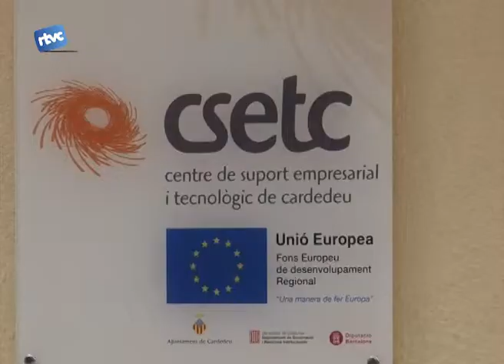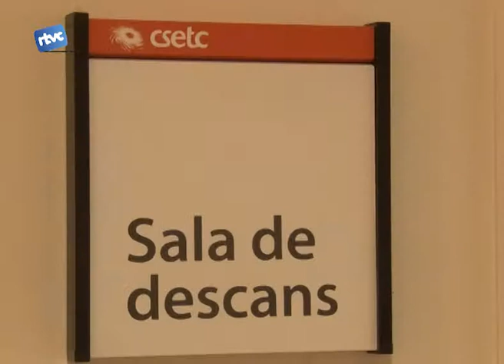Una nova eina pels emprenedors i la tecnologia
Ja s'ha inauguració el nou centre de suport empresarial i tecnològic de Cardedeu, el CSETC. Una inauguració on han tingut acte de presència els representats de les  grans institucions que han col·laborat en el projecte.
Inauguracions, autoritats i parlaments. El més important de l'acte d'avui és la posada en funcionament d'un nou espai per a emprenedors. Tot seguit us expliquem com és i com funcionarà el Centre de suport empresarial i tecnològic de Cardedeu.